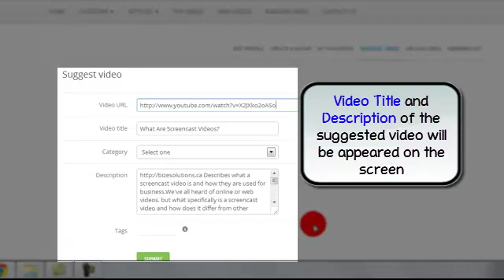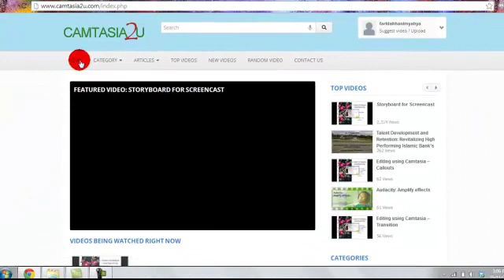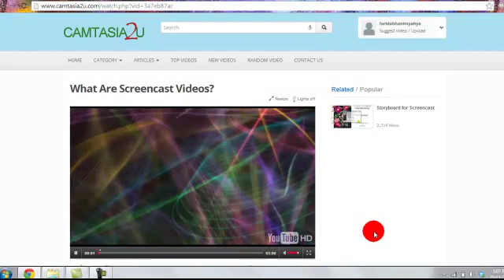Camtasia2u Suggest Video